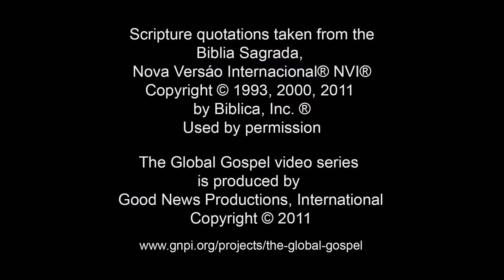077 - Zaqueu (Portuguese)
Referência Bíblica: Lucas 19:1-10
Jesus visita a casa de Zaqueu, um coletor de impostos.

Pergunta 1: Com que certeza você crê que pode "ver" Jesus?

Pergunta 2: O que poderíamos fazer para comunicar melhor o amor de Cristo aos ricos
que estam perdidos como Zaqueu?

Pergunta 3: Jesus veio buscar e salvar os perdidos. Para que você veio?